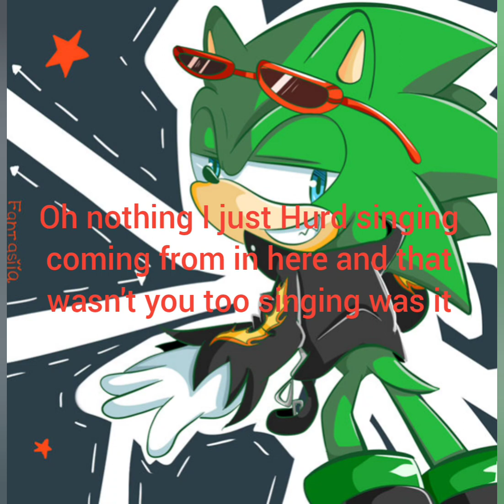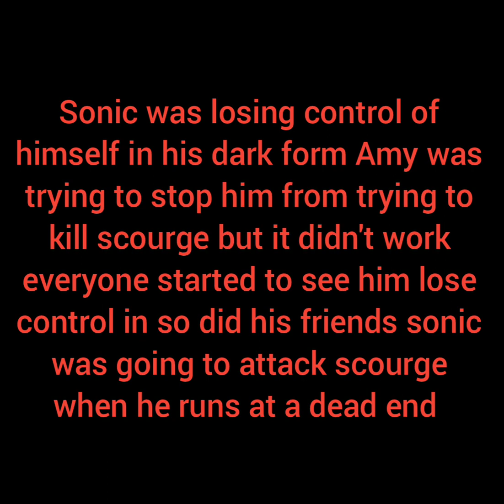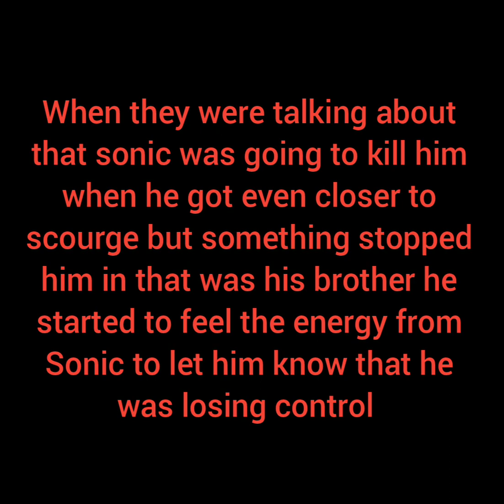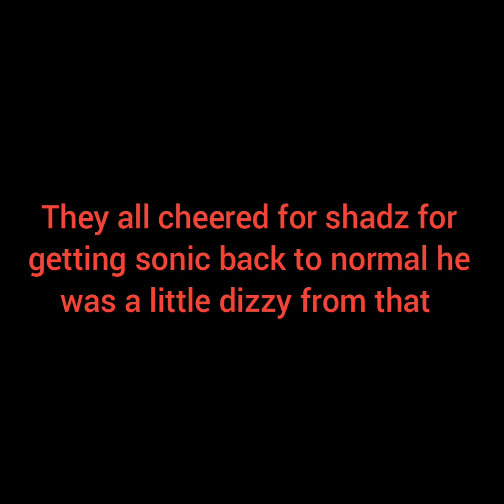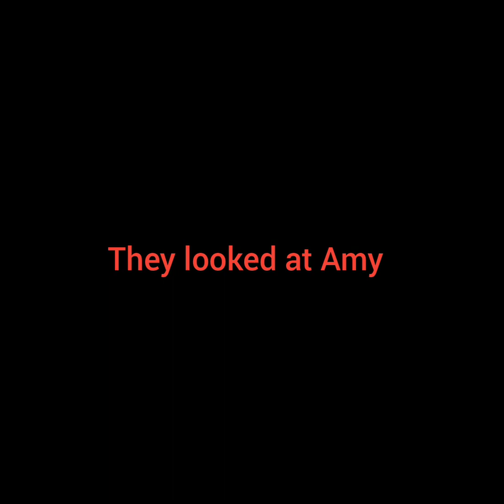sonikku hedgehog 6 the end